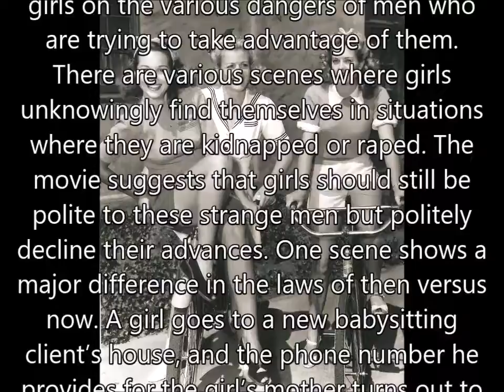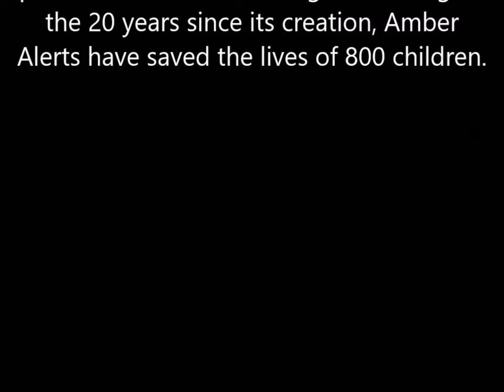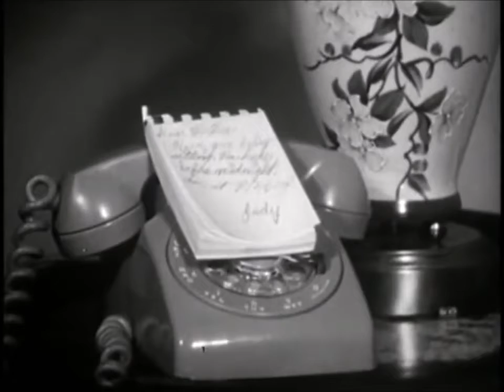A Darkside look at sex ed through the years Part 8